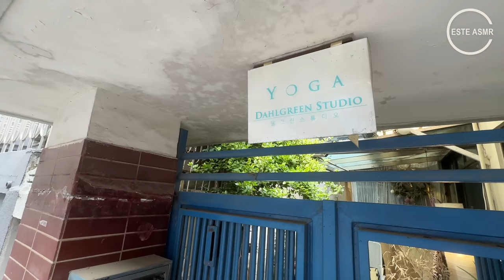ASMR / 😪 가장 행복했던 마사지 & 싱잉볼 테라피 (🎁구독자 할인)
안녕하세요 este ASMR입니다. 😆🐶
오늘의 마사지는 댕댕이와 냥냥이 테라피... 아니아니(ㅋㅋ) 복부 기내장(ORGAN DETOX) 테라피와 싱잉볼 테라피를 받아보았어요. 너무 행복해서 잠들기 힘들었어요.

무엇보다 좋았던 건 댕댕이, 냥냥이가 함께 해서 인데요,
뭐 힐링이 따로 없어서 너무너무 행복했던 시간이었답니다. :) 묘하게 이완되는 느낌도 신비로웠어요.
지금까지 este ASMR 채널 운영하면서 경험한 마사지,테라피 중에 가 장 행복했어요!

오늘 영상은 평소에 보시던 것과 좀 다를 수 있는데요,
제가 너무너무 행복했던 만큼 여러분도 행복한 시간 되시길 바래요!

그리고 우리 구독자님들만을 위하여 단 2주간만, 10% 할인을 받으실 수 있으시니
특별한 경험을 원하시거나 냥냥이 댕댕이 좋아하시는 분들에게 강추드려요 ~무브무브! 😄
(이 이벤트는 2023년 6월 3일까지 입니다)
그럼 오늘도 굿나잇~!!

- 샵정보 : 달그린스튜디오(요가)
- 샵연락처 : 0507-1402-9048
- 가격정보 : 99,000원 / 75$ (10% 할인가)

촬영을 위하여 서비스를 제공 받았습니다.